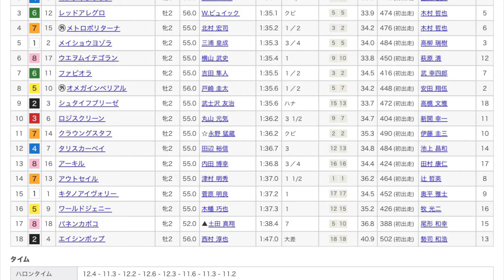11/25 東京5R 新馬戦 レース映像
11/25 東京5R新馬戦レース映像です！

1着　ゼーゼマン
2着　コンテネレッツア
3着　レッドアレグロ